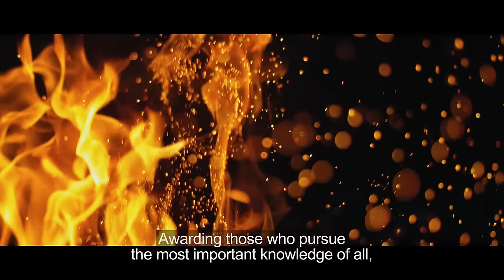This is the Volvo Environment Prize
The Volvo Environment Prize Foundation is rewarding pathbreaking science. For over 30 years this award has gone to people dedicated to the understanding of our environment.